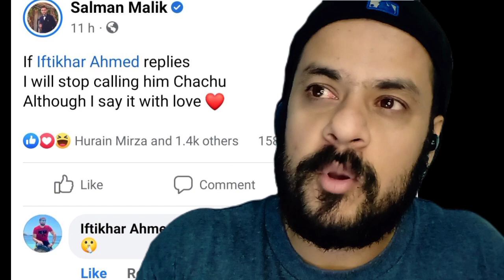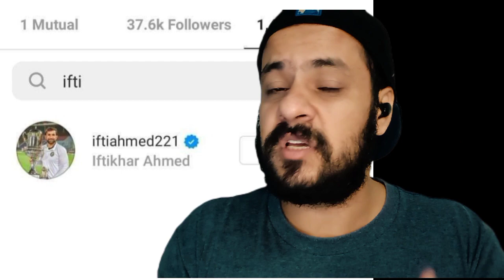Stop Calling me CHACHA Iftikhar Ahmed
iftkhar ahmed the player of pakistan cricket which is know as chacha by fans also as ifti asked his fans to stop calling him chacha.
He also have the record for the biggest six of the tournament with 106 meter.
iftikhar ahmed batting vs india, iftikhar ahmed batting, iftikhar ahmed, iftikhar ahmed chacha, iftikhar ahmed chacha funny, iftikhar ahmed chachu, iftikhar ahmed 106 meter six, iftikhar ahmed asked fans to not call him chachu, chacha iftikhar interview, chacha iftikhar batting, pakistan t20 world cup,pakistan vs newzelnad, pakistan vs new zealand 2022, t20 world cup semi final, t20 world cup semi final 2022, pakistan into semifinal, pakistan semi final 2022, bobby, babar azam